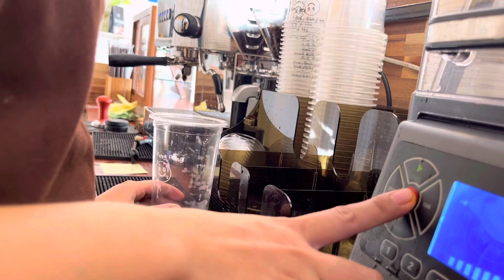🍓☁️ แยก ปัง ปัง